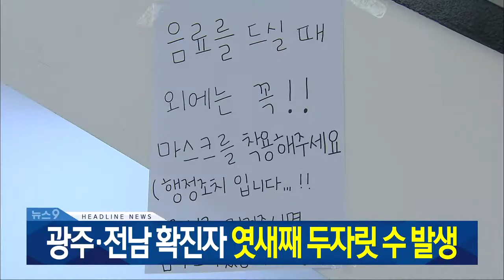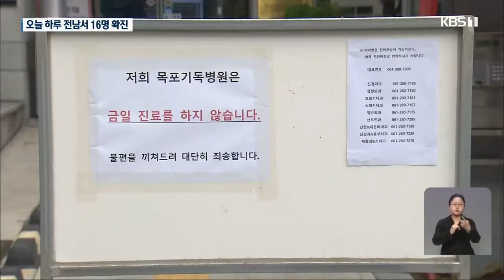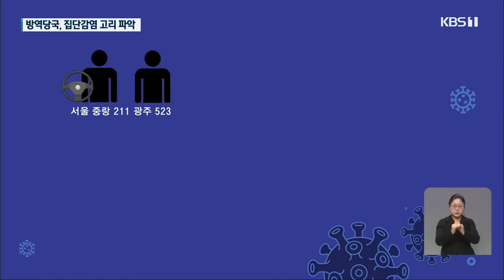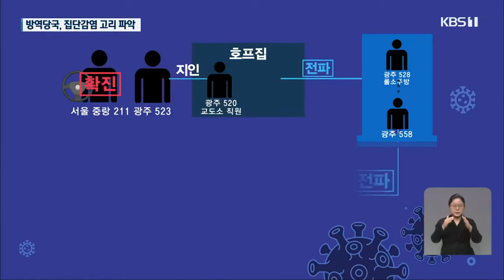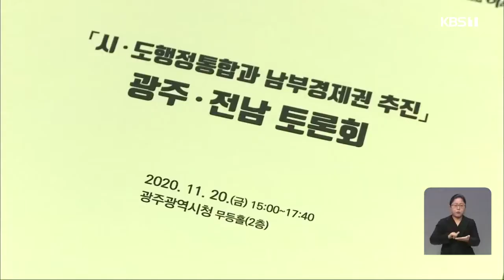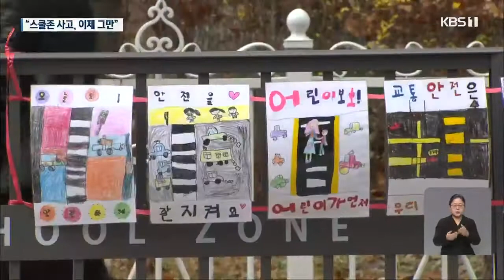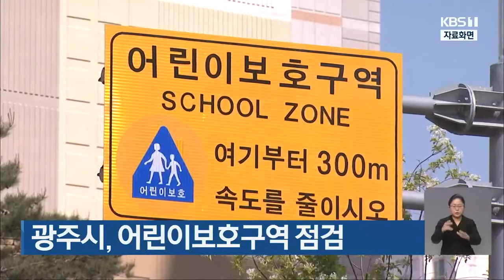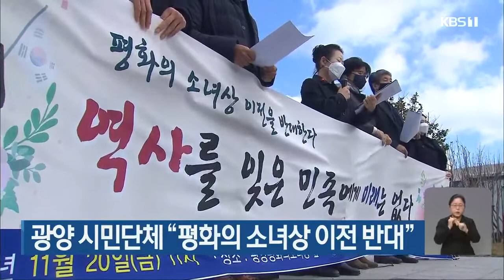[2020.11.20(금) KBS광주 9시뉴스]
코로나19 광주 6명·전남 16명 확진
전남도, 의료기관 면회 제한
광주 집단감염 출발점 '서울 화물차 기사'
세계 최대 시장 열려...지역 수출 '청신호'
행정통합 토론회 "영호남 경제벨트·공항 필요"
그림에 담은 유치원생 호소 "사고 막아주세요"
광주시, 어린이보호구역 점검
광주 아파트 수돗물에서 흙탕물...470세대 불편
끼어들기 단속 경찰관 매달고 도주 운전자 검거
이용섭 "투명하지 못한 산하 기관장 엄정 대응"
광양 시민단체 "평화의 소녀상 이전 반대"
광주은행, 5·18 40주년 기념 통장 출시